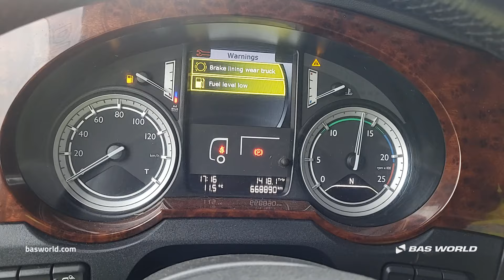DAF XF 510 - 2017 - BAS World